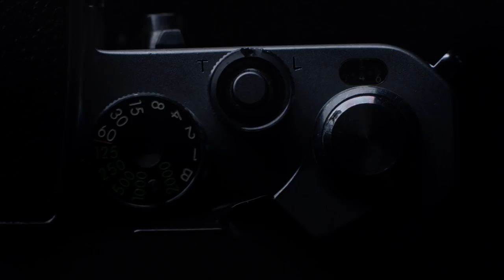A Century of Accomplishments: Nikon Z Mount System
What does it take to reach perfection? With our recent announcement of the Nikon Z series, we ask Nikon employees to share their thoughts on its development. Here, Nikon General Manager, Optical Engineering Division, Yasuhiro Ohmura; Sector Manager, Development Sector, Imaging Business Unit, Hiroyuki Ikegami; and Department Manager 1st Designing Department, Naoyuki Murakami, share their thoughts on what it takes to reach it. Discover more